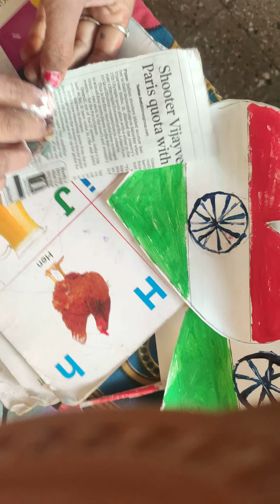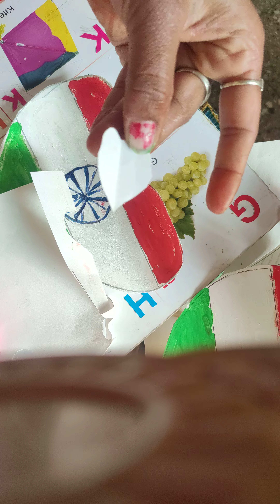flag#paper drawing craft paper